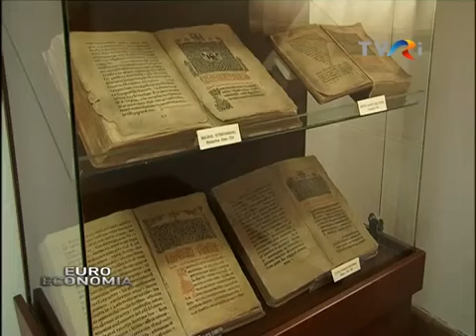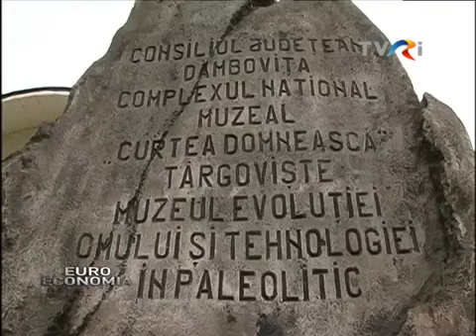Curtea Domnească din Târgovişte (@Investiţi în România)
Curtea Domnească din Târgovişte este un simbol al existenţei noastre peste veacuri. Unii dintre cei mai importanți domnitori ai Țării Românești au condus de aici și au lăsat o amprentă în istorie.
Prima universitate cu predare în limbile latină și slavonă din Țara Românească a fost înființată de domnitorul Matei Basarab la Târgoviște. Ultimul voievod care a stăpânit aceste mealeaguri a fost Constantin Brâncoveanu.

La Târgovişte există și Muzeul Evoluţiei Omului, unic în România şi în această parte a Europei prin exponatele sale.

Echipa emisiunii ”Investiţi în România!”, a avut privilegiul de a realiza o filmare în premieră.
Pasionații de istorie vor fi cu siguranță, răsfățați în Târgoviște. Trecutul este prezent la orice pas, de aceea este de dorit ca elevii să aibă în programă o lecție în acest spațiu.Orașul nu duce lipsă de modalități de petrecere a timpului liber și spații de cazare moderne.